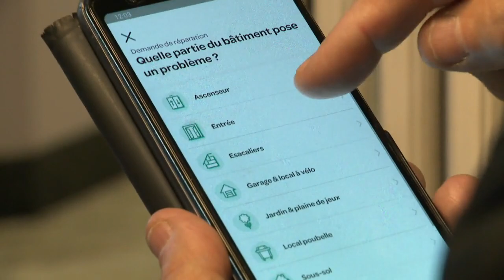Appinest, une application pour faciliter la vie des locataires de logements sociaux